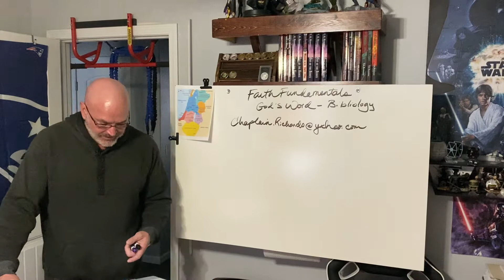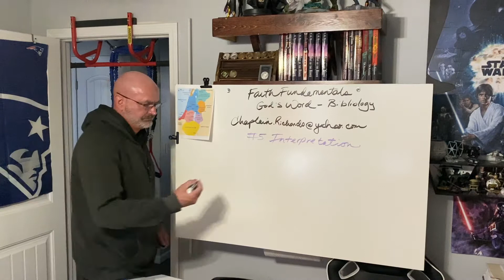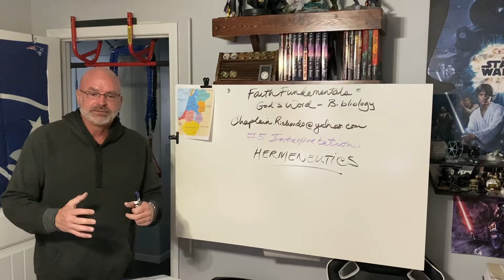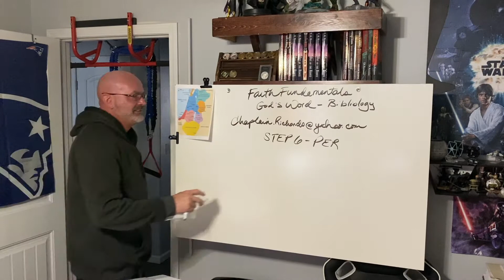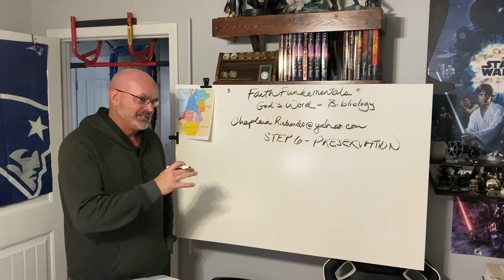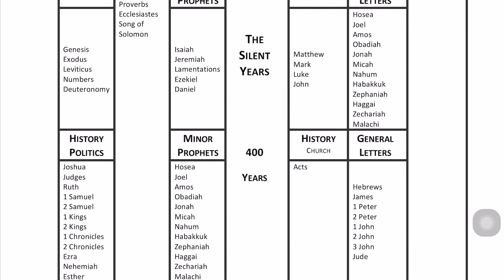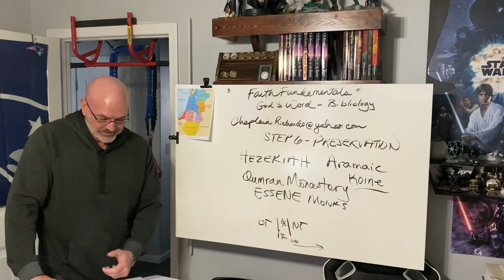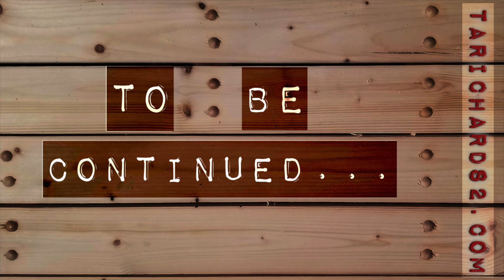Westside Institute Faith Fundamentals GOD'S WORD Bibliology Class 3 Interpretation & Preservation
Class is back in session...we continue our study of the 10 step process of Bibliology and tackle Interpretation and Preservation...please join me this part 3 of 4 parts. thanks for hitting the like buttons. that's the thumbs up button my friends. love you all.